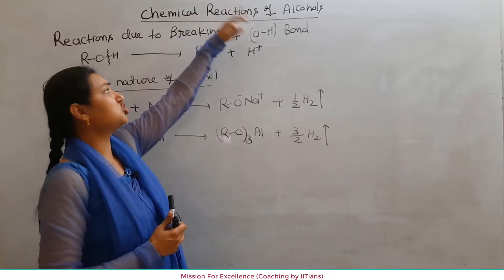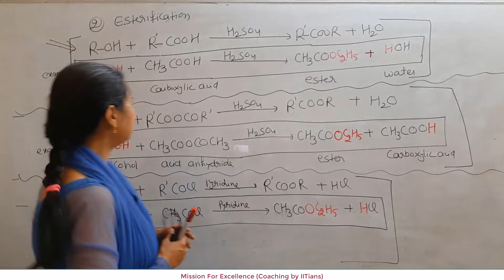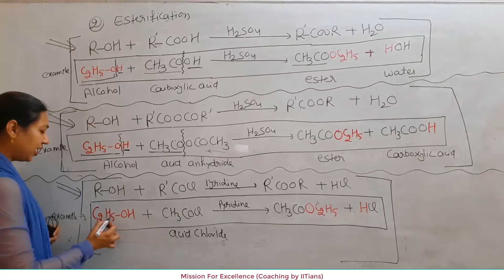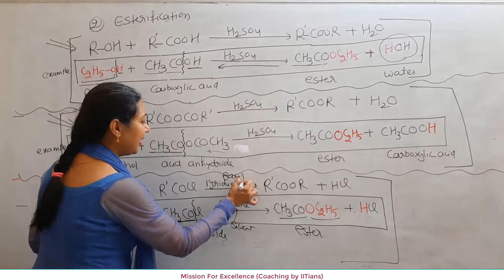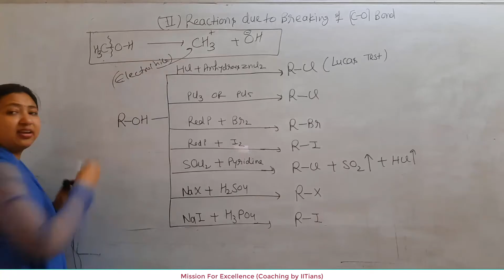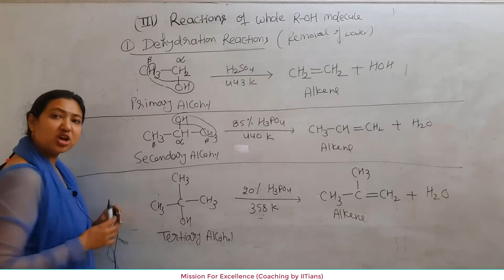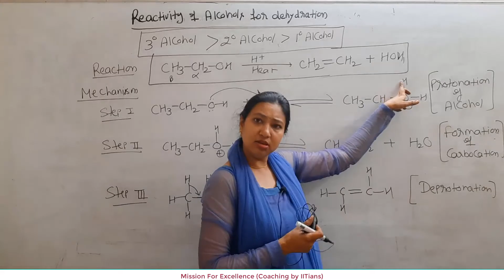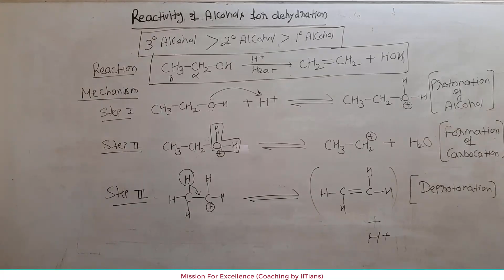12th | Chm | Alcohol Phenol Ether | L-3 | Reactions involving cleavage of O-H, C-O bond and whole OH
Most authentic education channel for JEE & NEET  by | Nitin Varshney Sir IIT Kanpur | Neelam Varshney Ma'am